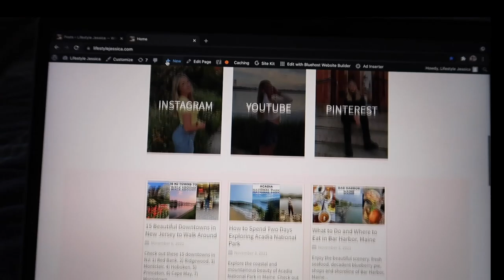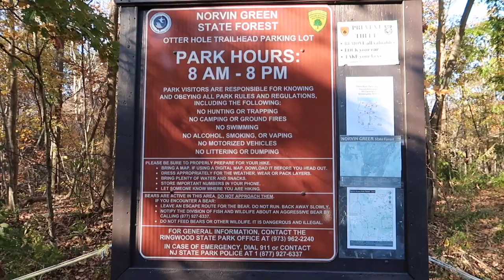NJ WEEKEND VLOG: what I eat in a weekend, morning skincare, hiking Norvin Green State Forest & more!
Here's a New Jersey weekend in my life vlog where I show what I eat/cook in a weekend, my morning skincare, a quick get ready with me, hiking in New Jersey in the fall at Norvin Green State Forest, and more!

PLACES SHOWN IN VLOG
- Norvin Green State Forest (Passaic County, NJ)
- The Pasta Shop (Denville, NJ)
- Playa Bowls